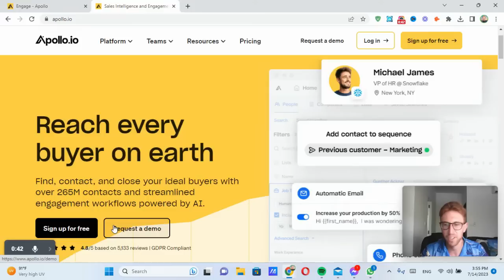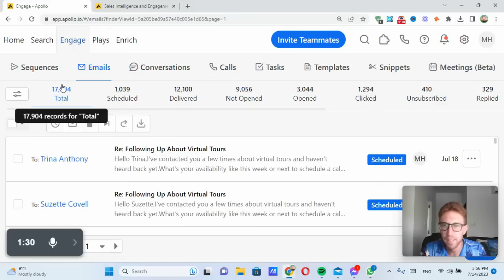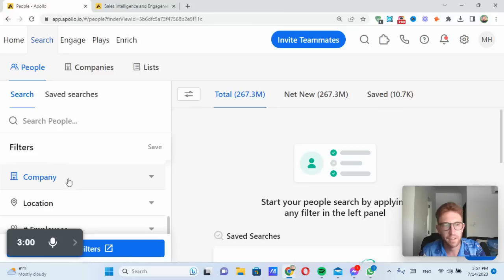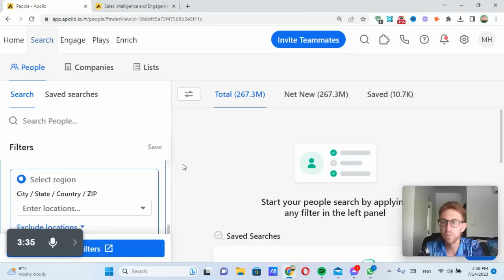Apollo Revealed: The Free Lead Generation System Working Right Now!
In this video we’ll provide a full explanation on Apollo for generating leads in any industry for free.